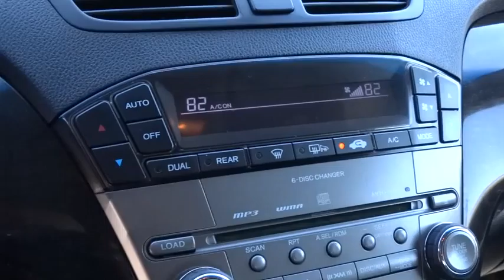2008 Acura MDX Reno, Carson City, Northern Nevada, Sacramento, Elko 8H547001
2008 Acura MDX 3.7L - Stock#: 8H547001 - VIN#: 2HNYD28238H547001

$3,300 below Kelley Blue Book! Sunroof, 3rd Row Seat, Heated Leather Seats, Premium Sound System, Satellite Radio, Rear A/C, Alloy Wheels, Overhead Airbag, All Wheel Drive, IIHS Top Safety Pick, JDPower.com - 4 Power Circle Rated SEE MORE!br /br /KEY FEATURES INCLUDEbr /Leather Seats, 3rd Row Seat, Sun/Moonroof, All Wheel Drive, Rear A/C, Heated Front Seat(s), Premium Sound System, Satellite Radio, Auxiliary Audio Input, Bluetooth Connection, CD Changer, Aluminum Wheels, Multi-Zone A/C. Rear Spoiler, MP3 Player, Keyless Entry, Privacy Glass, Steering Wheel Audio Controls. br /br /VEHICLE REVIEWSbr /Consumer Guide Best Buy SUV. Edmunds.com's review says Re-imagined as a sleek blend of family hauler and performance machine, the Acura MDX is miles ahead of its predecessor; enthusiasts will love it, and it's still able to comfortably manage both kids and groceries following a weekend trek to Trader Joe's.. 5 Star Driver Front Crash Rating. 5 Star Driver Side Crash Rating. JDPower.com Power Circle Ratings - Overall Performance and Design - 4 Power Circles, Predicted Reliability - 4 Power Circles br /br /A GREAT TIME TO BUYbr /This MDX is priced $3, 300 below Kelley Blue Book. Approx. Original Base Sticker Price: $40, 200*. br /br /MORE ABOUT USbr /At Lithia Chrysler Jeep of Reno our first and foremost goal is to make your car-buying and ownership experience better than any other you've had near Carson City, Auburn CA, Sparks and beyond. And prepare to have your expectations exceeded. br /br /Pricing analysis performed on 5/24/2014. Please confirm the accuracy of the included equipment by calling us prior to purchase. br /